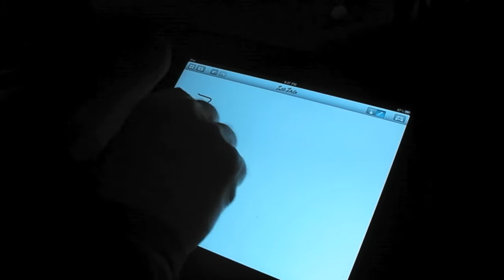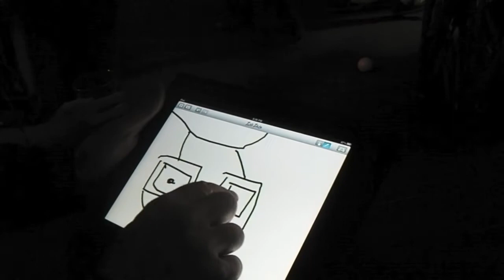Smiley Media Party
Marveloper crashes the parties at SXSW. While we were there we got a chance to visit with: